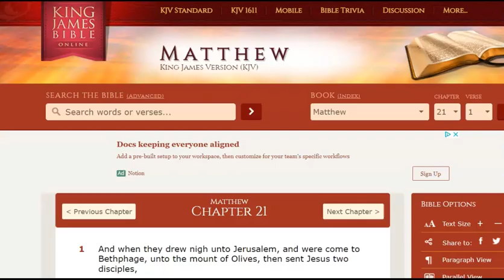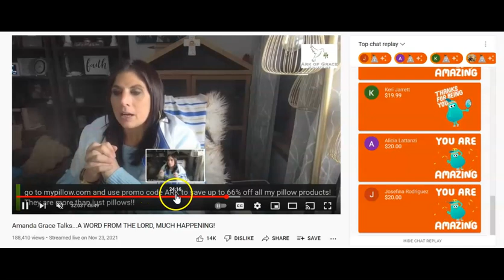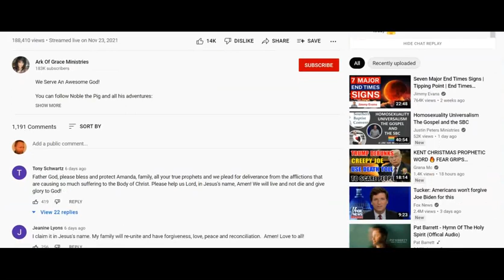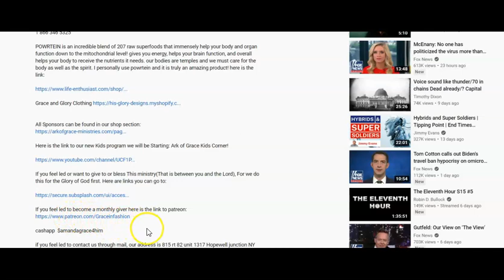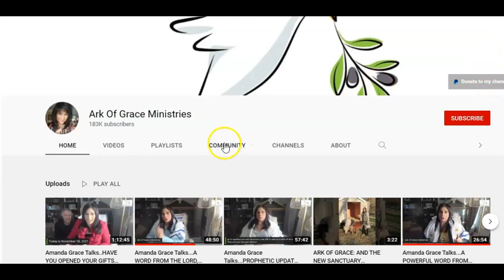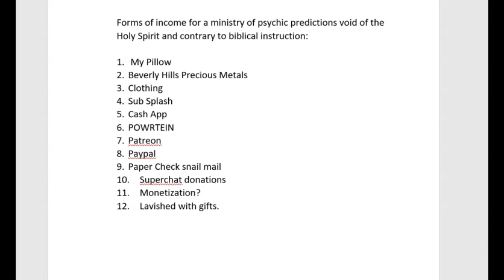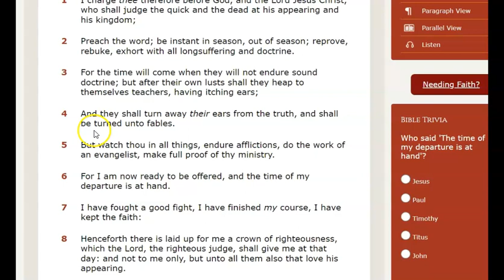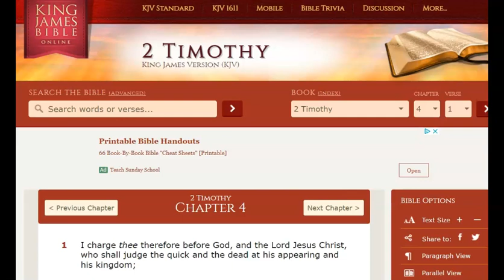Amanda Grace & Her Den of Thieves Season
How much money does an alleged prophet of God need?